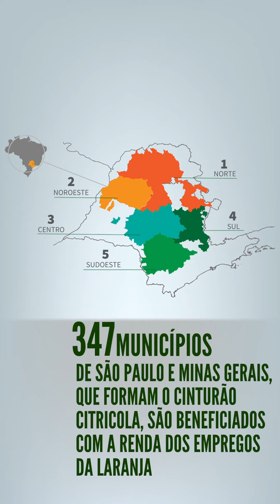Citricultura gera 10 mil empregos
Só nos três primeiros meses da safra 2020/2021 a laranja gerou mais de 10 mil vagas de trabalho, que geram renda para milhares de cidades e reforçam o papel da citricultura como uma das atividades que mais cria empregos no país!